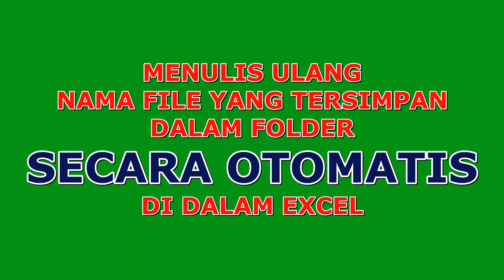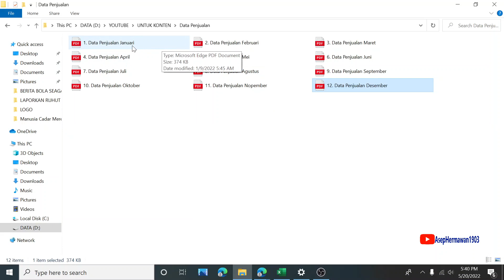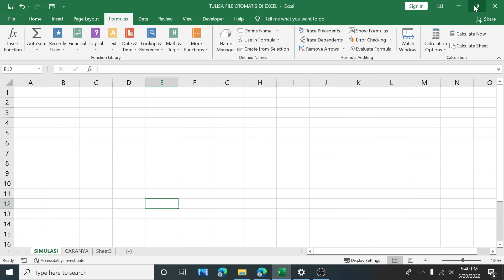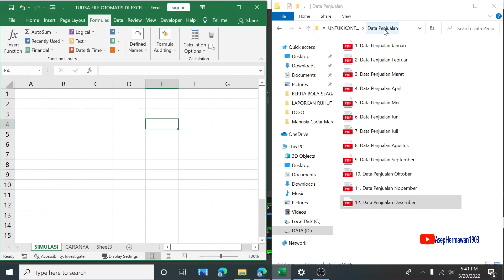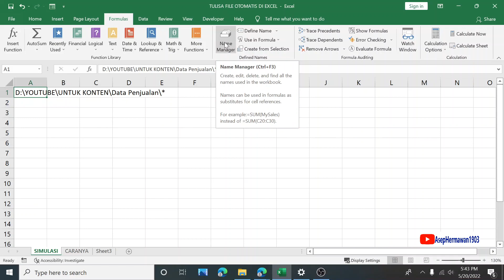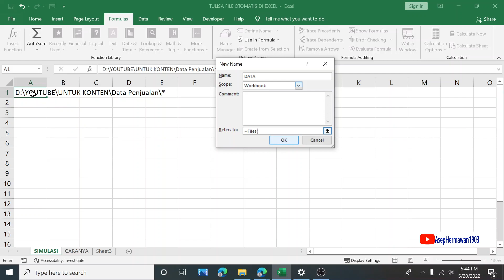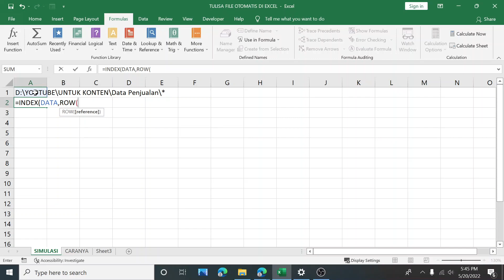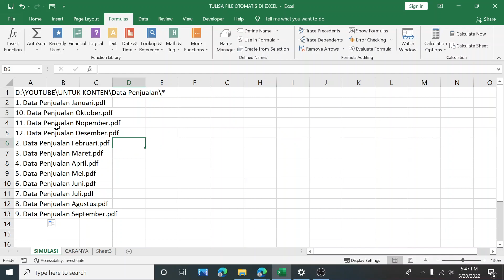Menulis Ulang di Dalam Excel, Nama File Yang Tersimpan Di dalam Folder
Cara Cepat dan Otomatis untuk Menulis Ulang Nama file ke dalam excel